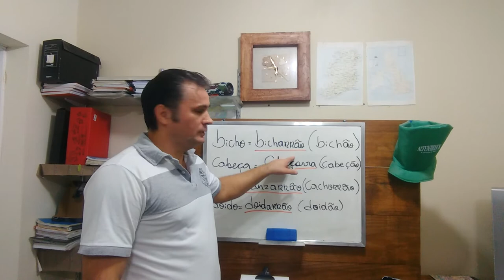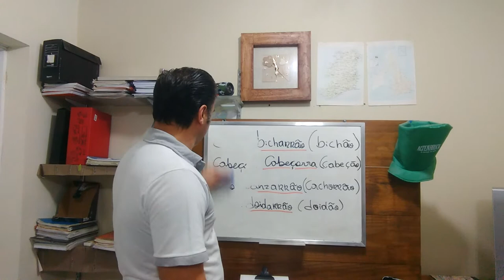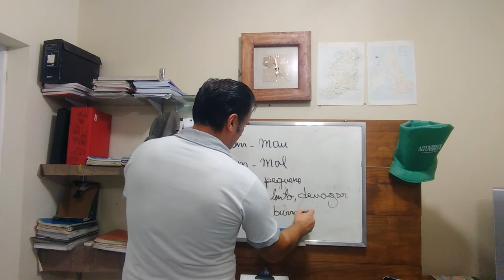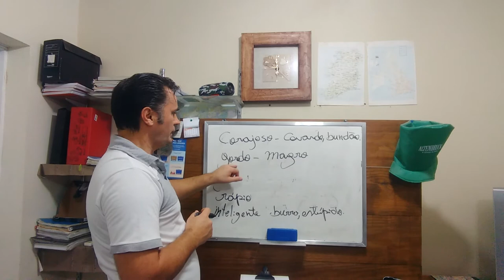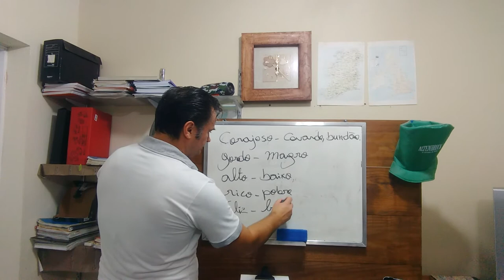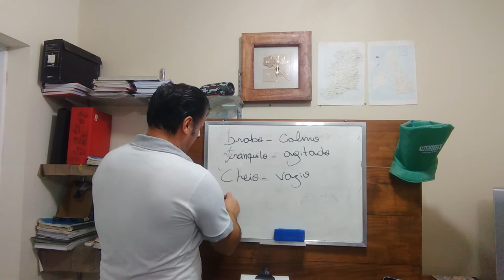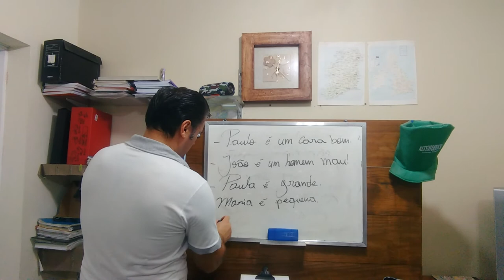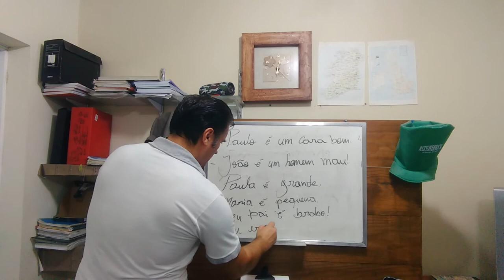Adjective antonyms in Portuguese.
Hi! Learn how to say good and bad, big and small in Portuguese.  Learn the opposite words in Portuguese.